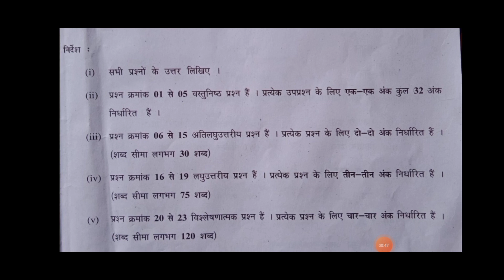💐 class 10th math varshik pariksha paper 2022 mp बोर्ड । कक्षा दसवीं गणित वार्षिक परीक्षा पेपर 2022।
class 10th math varshik pariksha paper 2022 mp board। कक्षा दसवीं गणित वार्षिक परीक्षा पेपर 2022।

Rupesh panchal live
Rupeshpanchallive
Live
रुपेश पन्चाल् लाइव
लाइव
rupeshpanchal live
DSR 4U
Study of win
Study with uday

न बैंक का संपूर्ण सॉल्यूशन 2022 प्रश्न बैंक क्लास 10th एमपी बोर्ड 2022, prashn Bank 10th class Math chapter 2 ka solution question bank 10th class Math chapter 2 answer pdf 2022class 10 ganit varshik pariksha paper varshik pariksha paper varshik pariksha paper solution वार्षिक परीक्षा कक्षा 10वीं विषय गणित का रियल पेपर संपूर्ण हल वीडियो के बारे में : इस वीडियो में मैंने कक्षा दसवीं विषय गणित का पेपर बताया है बोर्ड वार्षिक परीक्षा 2022 22 फरवरी का पेपर कक्षा 10वीं विषय गणित संपूर्ण हल सहित वार्षिक परीक्षा कक्षा 10 विषय गणित कक्षा 10 के वार्षिक परीक्षा varshik Pariksha 2022 kaksha 10 ganit ka paper kaksha 10 ganit ka paper varshik Pariksha kaksha 10 ganit कक्षा दसवीं गणित बोर्ड पेपर Your quries: कक्षा 10 अब वार्षिक परीक्षा गणित का पेपर • वार्षिक परीक्षा कक्षा 10 गणित वार्षिक परीक्षा कक्षा 10 विषय गणित अब वार्षिक परीक्षा कक्षा 10 गणित अब वार्षिक परीक्षा कक्षा 10 विषय गणित कक्षा 10 के वार्षिक परीक्षा गणित का पेपर वार्षिक परीक्षा कक्षा 10 गणित 2022 कक्षा 10 अब वार्षिक परीक्षा गण